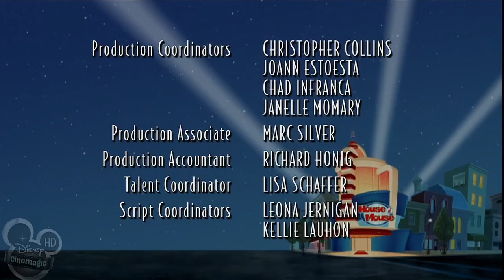House of Mouse: Season 2 Episode 8: Dennis the Duck (WIDESCREEN)